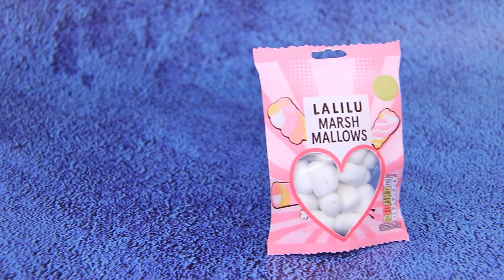水，火，空气和地球仙女 / 12个迪士尼娃娃小创意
这四个元素的仙女们相遇了。如此不同又如此相同的女孩们是如何相处的呢？在我们的新视频观看迪士尼娃娃的有趣小创意。

用品和工具：
• 热胶枪
• 丙烯酸涂料
• 金属丙烯酸涂料
• 剪刀
• 缎面织物
• 闪闪发光的油漆
• 亮片
• 装饰品
• 晶体
• 泡沫纸
• 贴纸底座上的晶体
• 金丝带
• 链条上的莱茵石
• 泡沫纸
• 透明指甲油
• 闪光
• 容器里的蜡烛
• 灵活的电线
• 小晶体
• 用建模粘土制成的西瓜片
• 线程下的线轴
• 合股线
• 装饰壳
• 厚纸板
• 印刷瓷砖
• 壳
• 不同的装饰
• 灵活的电线与装饰
• 树枝
• 玩具青蛙
• 睫毛延长
• 翅膀形状的金属细节与莱茵石
• 笔记本环
• 烟斗通条
• 小绒球丝带
• 蓝色缎带
• 亮片丝带
• 塑料羽毛
• 透明硬纱丝带
• 装饰网状丝带
• 装饰线与叶子
• 薄浅绿色字符串
• 泡沫纸翅膀
• 装饰花和树枝
• 苔藓
• 剑麻
• 纯白色织物
• 装饰花卉丝带
• 美甲的银丝带
• 包装花卉的材料
• 轻粘土
• 拉链 袋
• 打印标签